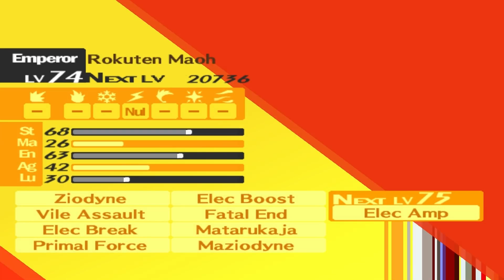Persona 4 HD Expert Walkthrough Part 181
Events:
Magatsu Inaba Part 3